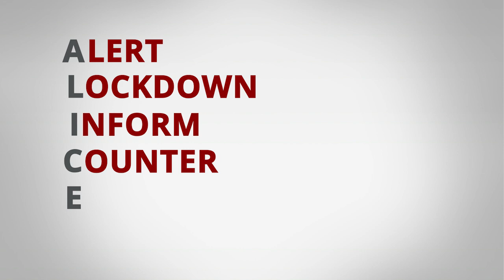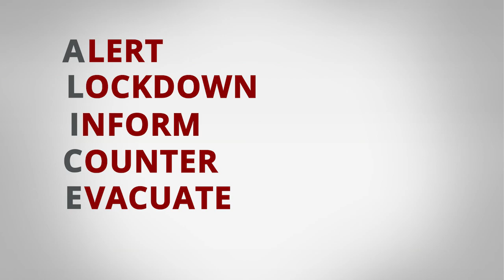Christian County Public Schools ALICE training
CCPS has teamed up with the Hopkinsville Police Department and the Christian County Sheriff to discuss what to do in the unlikely event of an active school shooting scenario in one of our public schools.